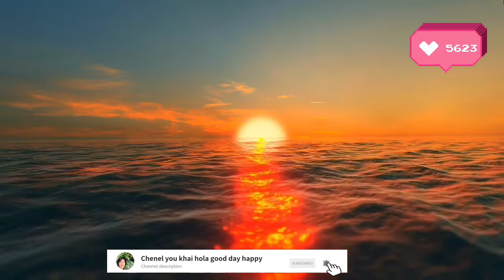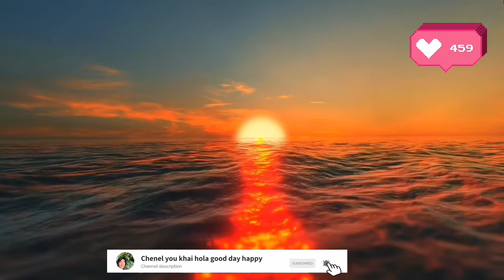Hola good day 2022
Hola l good day 2022 thanks ☺️